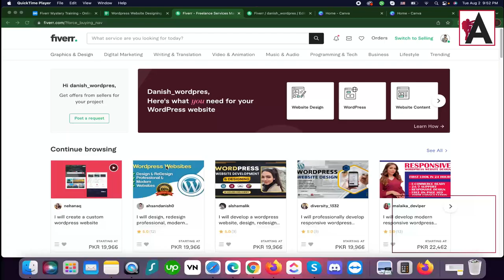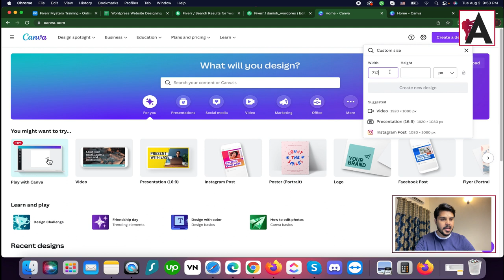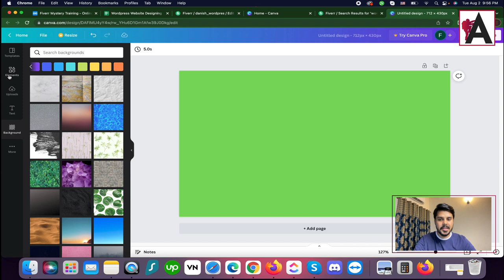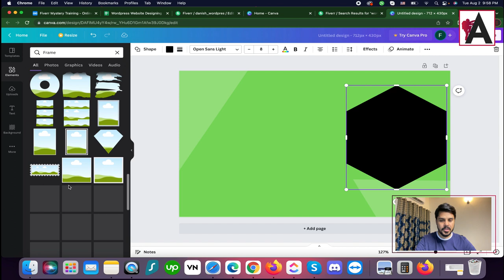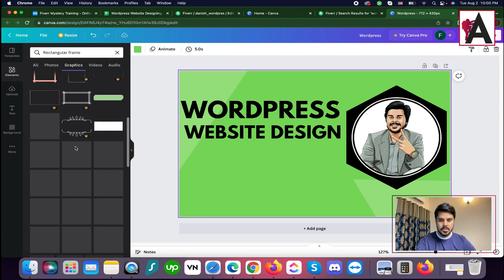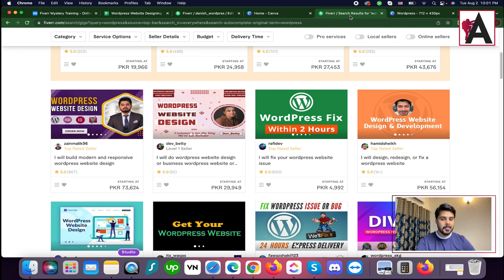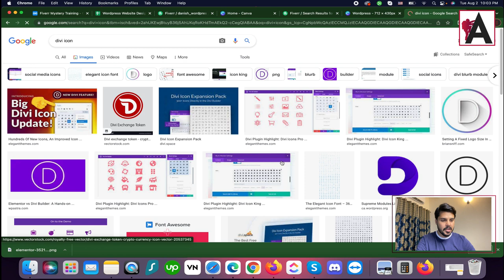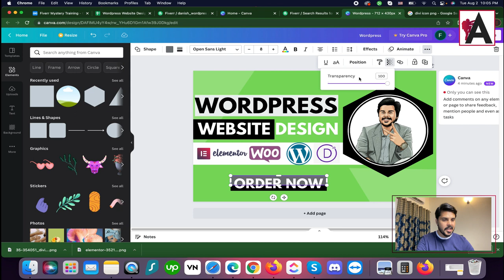How to create Fiverr thumbnail | Complete Fiverr SEO| Fiverr complete course in Urdu/Hindi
Discover effective techniques and tools for designing eye-catching thumbnails that accurately represent your services and entice potential clients to click on your gig. Whether you're new to Fiverr or an experienced freelancer, this course will provide you with practical tips and insights to help you create engaging Fiverr thumbnails that stand out from the competition. Join us and unlock the potential to boost your gig's performance and attract more clients on Fiverr.

🟠 💬 𝗙𝗼𝗹𝗹𝗼𝘄 & 𝗖𝗵𝗮𝘁 𝘄𝗶𝘁𝗵 𝗺𝗲 :
_____________/𝗦𝘂𝗽𝗲𝗿 𝗟𝗶𝗻𝗸\_______________